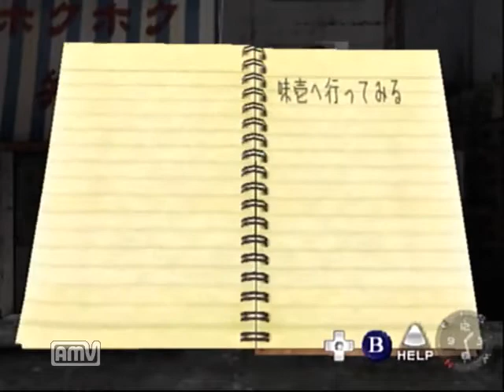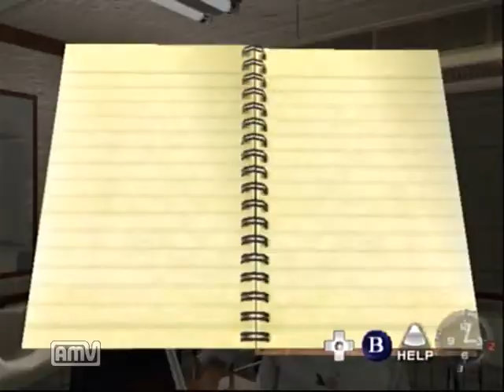【ドリキャス実況】シェンムー part16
中国語の読める人を探して